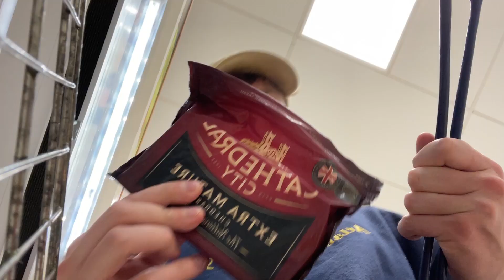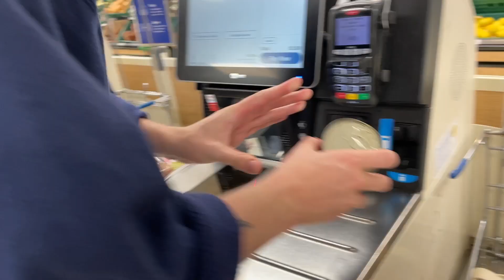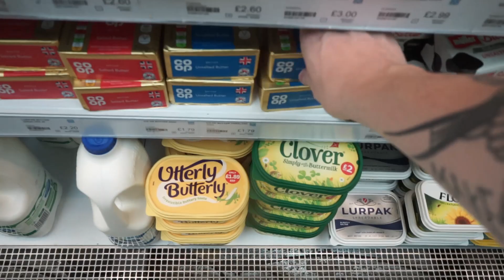Vegetable Lasagne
veg and health mate!